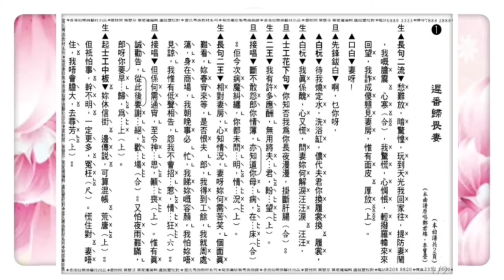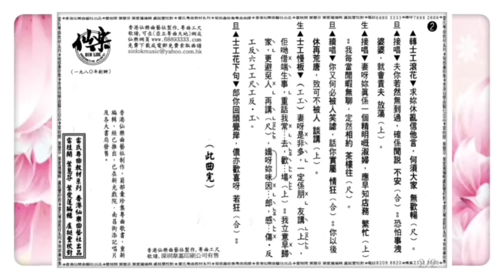粤曲《迟返归畏妻》郑君绵李宝莹梅欣合唱(11分22秒有曲词）